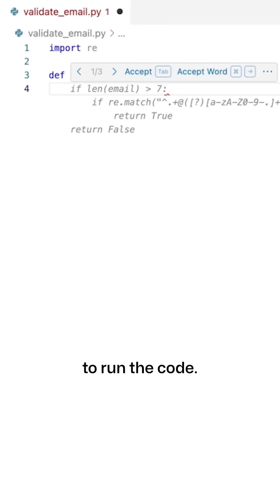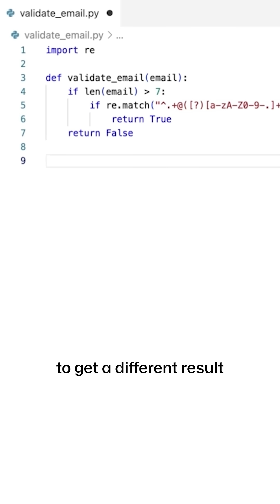Coding with GitHub Copilot: A practical VS Code tutorial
Witness GitHub Copilot's capabilities as it helps build an email validator in Python. This tutorial demonstrates how Copilot interprets your intent from context clues like filenames, provides multiple suggestion options, and streamlines coding through predictive ghosted text. Learn practical tips for incorporating AI assistance into your everyday coding.